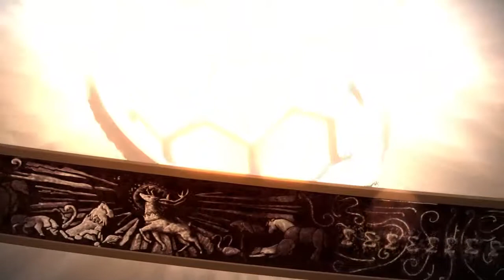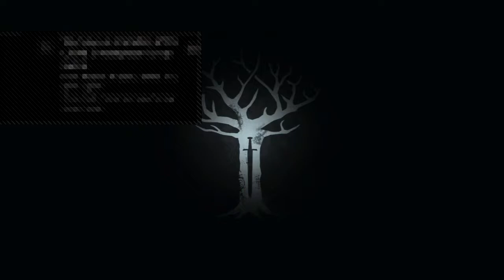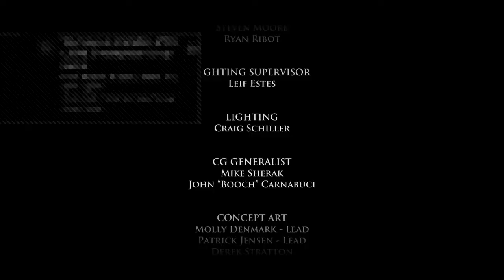Game of Thrones Season 1 Episode 5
Game of Thrones Telltale